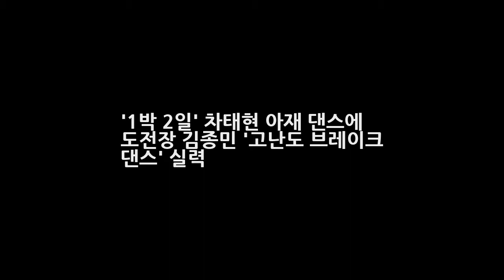1박 2일 차태현 아재 댄스에 도전장 김종민 고난도 브레이크 댄스 실력 엔터테인먼트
1박 2일 차태현 아재 댄스에 도전장 김종민 고난도 브레이크 댄스 실력  엔터테인먼트
1박 2일 김종민 차태현 아재 댄스에 도전장 춤신춤왕 도전 17일 오후 방송되는 KBS2 해피선데이-1박 2일 시즌3(이하 1박 2일)는 전라북도 남원으로 떠난 여름방학 탐구생활 첫 번째 이야기가 펼쳐진다고 합니다. 1박 2일 김종민이 차태현의 아재 댄스에 도전장을 내밀었습니다. 이날 방송에서 멤버들은 시원한 계곡에서 흥겨운 물놀이를 즐길 예정이다. 이 가운데 흥겨운 음악에 맞춰 멤버들의 댄스배틀이 벌어져..
[KFA 시상식] 올해의 선수 손흥민 월드컵 잘해서 희망 드리겠다  엔터테인먼트: